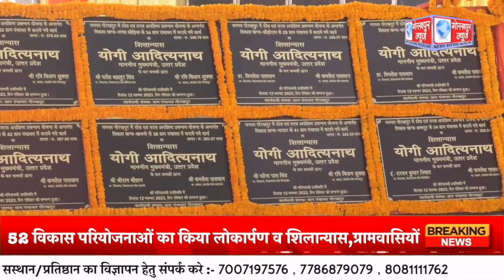वनटांगिया गांव में 153 करोड़ की 52 विकास परियोजनाओं का किया लोकार्पण व शिलान्यास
मुख्यमंत्री योगी आदित्यनाथ ने रविवार को वनटांगिया गांव में 153 करोड़ की 52 विकास परियोजनाओं का किया लोकार्पण व शिलान्यास,ग्रामवासियों के घर पर दीपक जलाकर मनाया दिवाली,जनपद सहित प्रदेश वासियों को दी दीवाली की शुभकामना